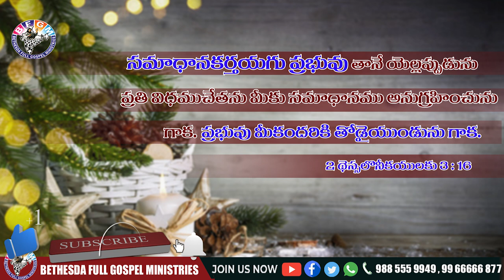Today's promise 14.12.2020 | BFGM LIVE